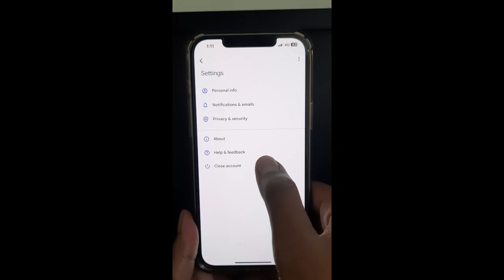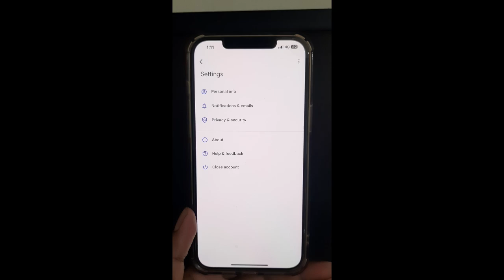How to Change Email ID on Google Pay (Best Method)